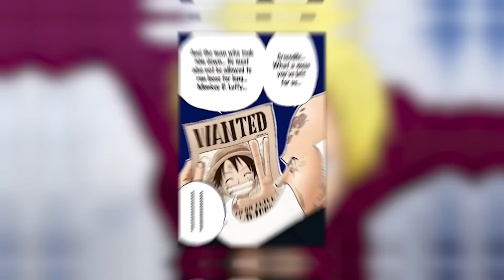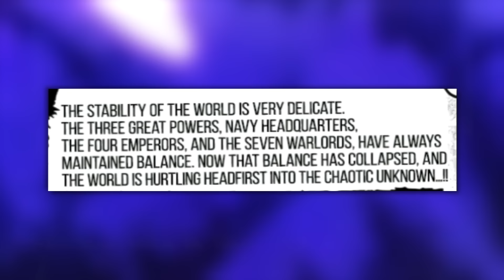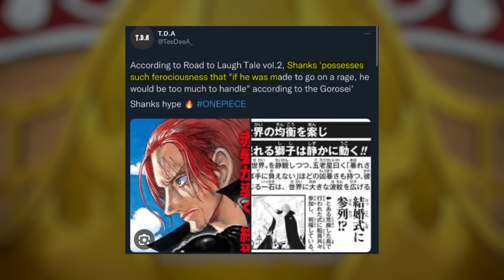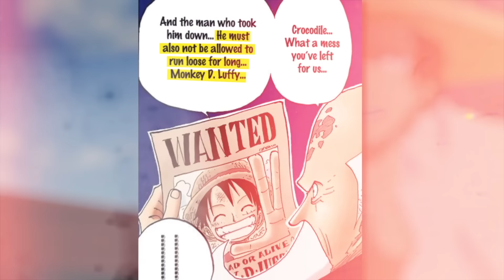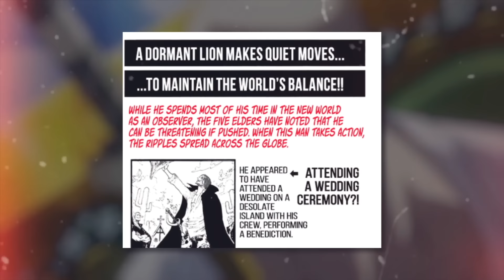The Best Shanks Theory Ever, I Guess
This video is how Shanks made a deal with the Gorosei to protect Luffy.

Timestamps:
0:00 Intro
1:06 Theory

Artist Credits: @Greiish_